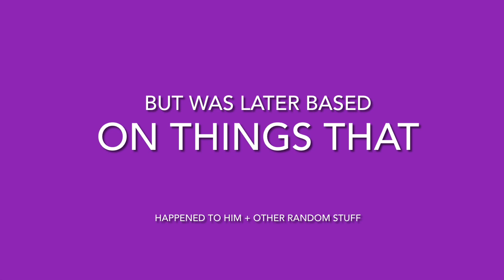The Story of YouTuber Electro Lucifer!